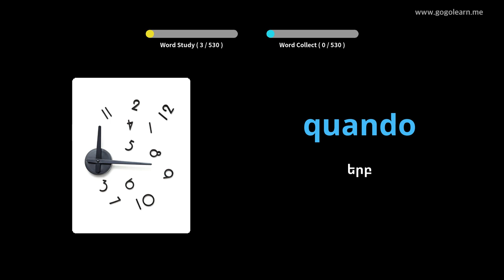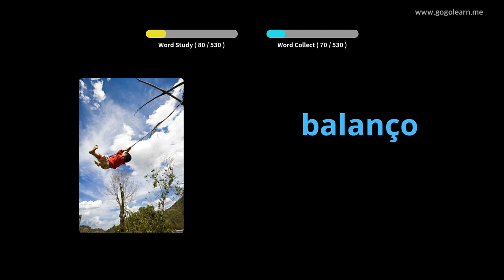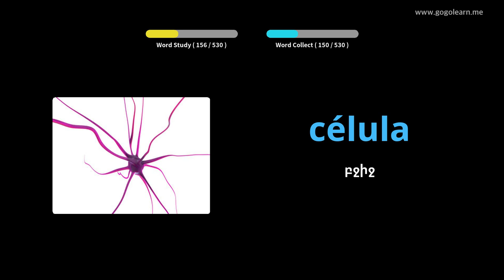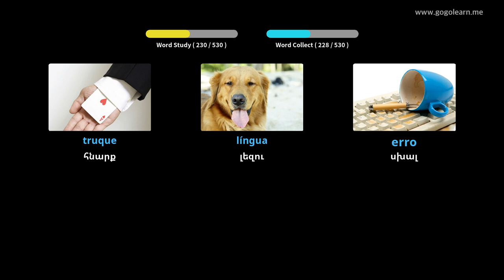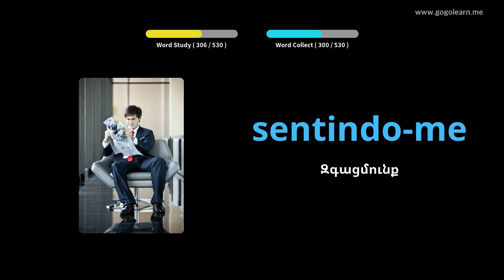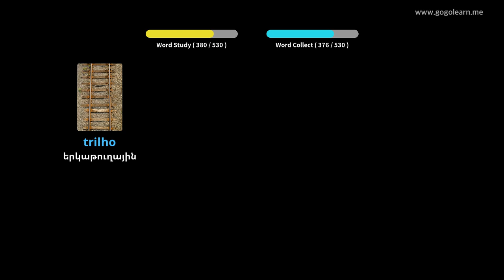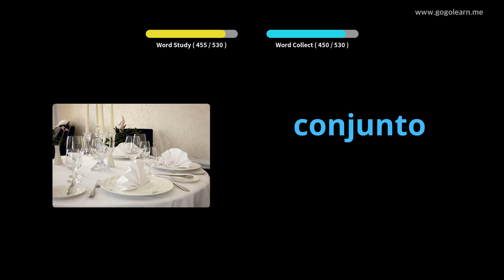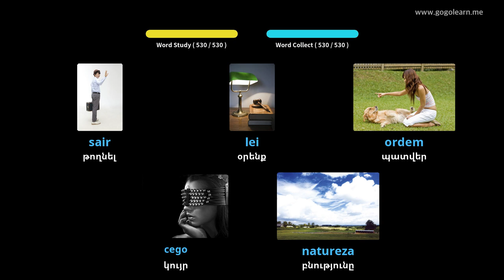Պորտուգալերեն բառապաշարի հիմնական միջնակարգ դպրոց | Golearn